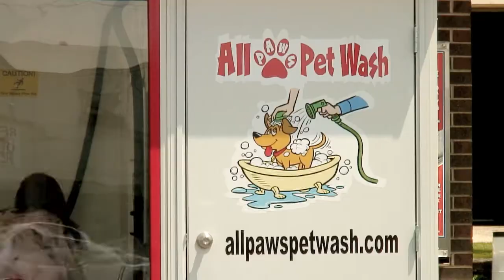Dog and suds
Watch as GO editor Rebecca Burlette takes Bailey, her golden retriever puppy, to the All Paws Pet Wash Station on Alpine Road in Rockford.